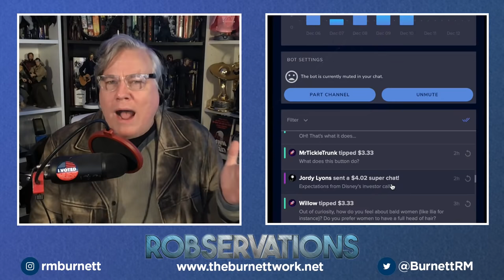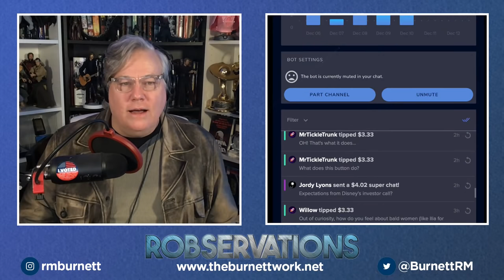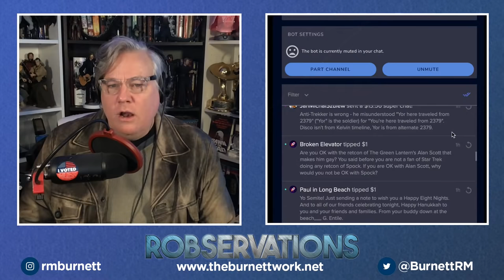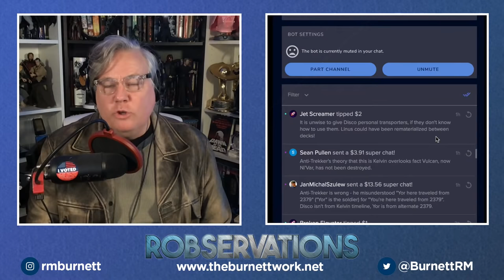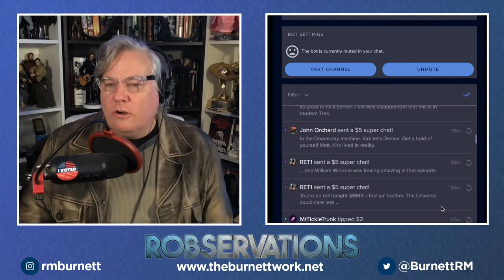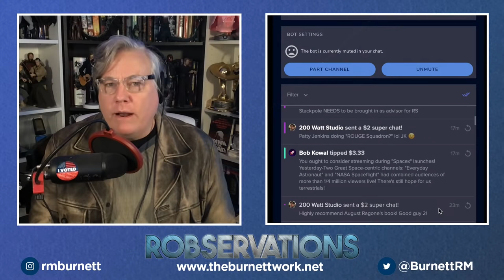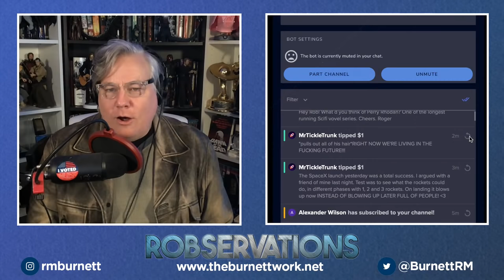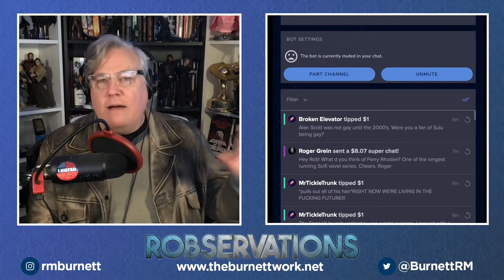WHO GUARDS THE GUARDIANS? WHAT EXACTLY IS STAR TREK STORYTELLING? ROBSERVATIONS Season Two #572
"What IS a Star Trek story and who's to say what's 'authentic' Star Trek?"

Writer-producer-director, Robert Meyer Burnett, has an answer for that. RMB digs into the continuity "bibles" for both Star Trek's original series (in the 60s) and for Star Trek: The Next Generation to provide some guidance.

It's a tremendous opportunity to dig in to how great science fiction was made back in the day - and, more importantly - some important perspective-building on the very franchise itself. RMB touches on the shows influenced by Gene Roddenberry's original vision as well as the movies and series that were never made. He then contrasts those projects with what some people call "Nu-Trek" launched with the re-boot of the franchise and its debut in 2009 with the feature film directed by JJ Abrams.

It's a whole, lotta Star Trek.

All that, plus viewer mail and the livestream chat make ROBSERVATIONS, a show that's a great watch, any day!